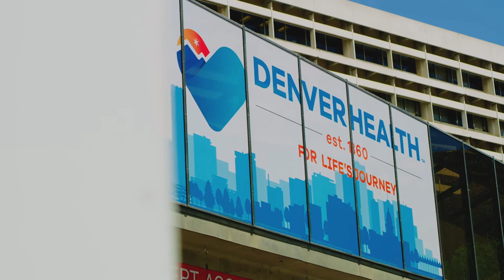Denver Health Orthopedic Trauma Fellowship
This short video gives an overview of Denver Health's one-year Orthopedic Trauma Fellowship and the reasons why the fellowship stands out from others around the country.

At Denver Health, as a fellow, you are an attending provider, taking call by yourself on the weekends and nights and even during the week, you will often be staffing cases on your own, always with backup of attendings.

Denver Health Orthopedic Trauma Fellows operate on over 120 pelvic and acetabular fractures per year - a higher volume than most other fellowships. As a Level One Academic Trauma Center, Denver Health fellows have the opportunity to operate on some of the most severe injuries, such as high energy fractures. Fellows will also be treating patients from all walks of life, as Denver Health cares for all – not turning anyone away – as part of its mission as the Denver metro area's safety net hospital. Patients are also referred to Denver Health from surrounding states throughout the Rocky Mountain region.

You will be led and mentored by Denver Health's Orthopedic Trauma surgeons Stephen Stacey, MD, Joshua Parry, MD, Austin Heare, MD and Cyril Mauffrey, MD. They all agree that the Denver Health Orthopedic Trauma Fellowship is a perfect springboard between education and learning as a resident, and then applying those principles and practices into your own independent practice.

Fellows can expect a level of graduated autonomy in terms of their medical decision making and inside the operating room. They treat patients from pediatrics to geriatrics, including a mix of blunt trauma, penetrating trauma, low energy falls and high energy traumatic injuries.

In addition, you will be living in Denver, Colorado, with the mountains close by and lots of outdoor activites that are hard to beat.

"There is excitement from day one to day 365," noted Dr. Mauffrey.

For more information on the Denver Health Orthopedic Trauma Fellowship and how to apply,